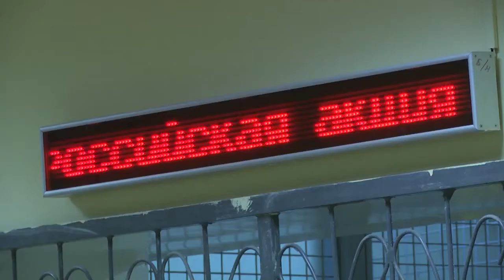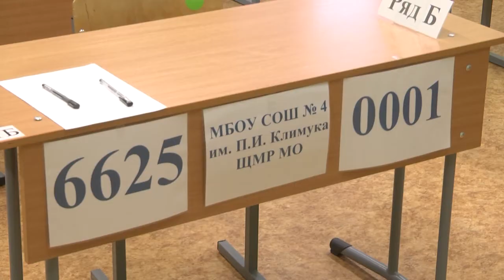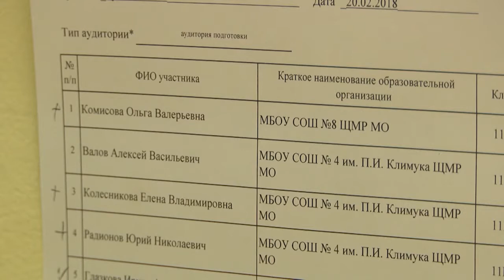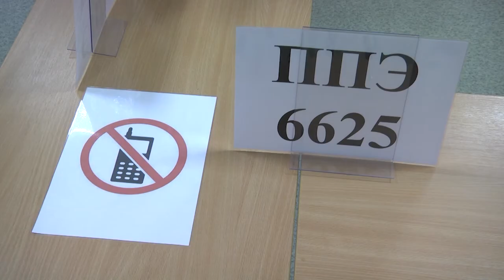«День ЕГЭ с родителями»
Уже второй год в Подмосковье проходит всероссийская акция «День ЕГЭ с родителями». На этот раз региональной площадкой для проведения единого государственного экзамена по русскому языку стала Щелковская средняя школа №4 имени П.Климука. Тестирование также прошли министр образования Московской области Марина Захарова, летчик- космонавт, дважды герой Советского Союза Пётр Климук, чемпионка России по женскому футболу Мария Брылёва, районные власти.